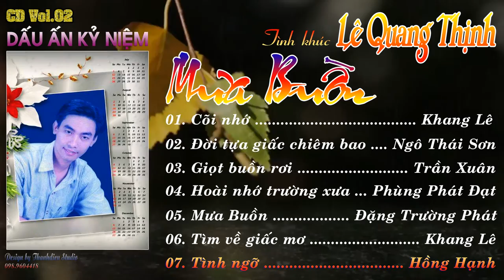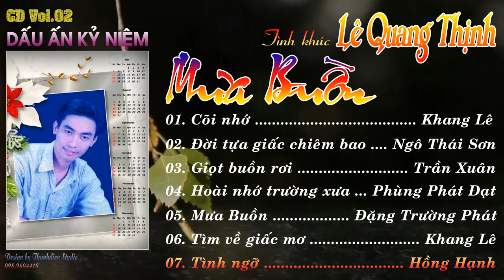TIẾNG HÁT TRI ÂM 2 [MƯA BUỒN] I NHIỀU CA SĨ I LÊ QUANG THỊNH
Trân trọng giới thiệu CD: TIẾNG HÁT TRI ÂM 2, qua các ca khúc:
1. Cõi nhớ-CS Khang Lê
2. Đời tựa giấc chiêm bao-CS Ngô Thái Sơn
3. Giọt buồn rơi-CS Trần Xuân
4. Mưa buồn-CS Đặng Trường Phát
5. Tìm về giấc mơ-CS Khang Lê
6. Tình ngỡ-CS Hồng Hạnh.
Xin gửi niệm lành và tình yêu thương đến thính giả gần xa, thân mời các bạn nghe nhạc  ủng hộ cho mình và các ca sĩ nhé.